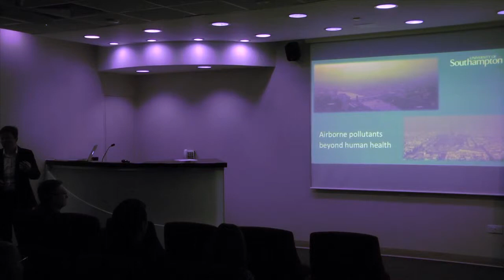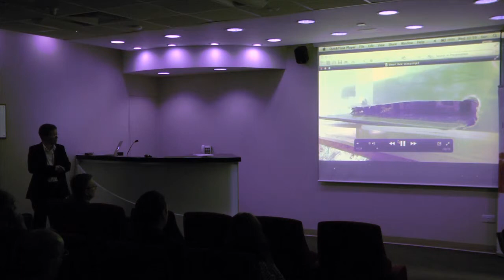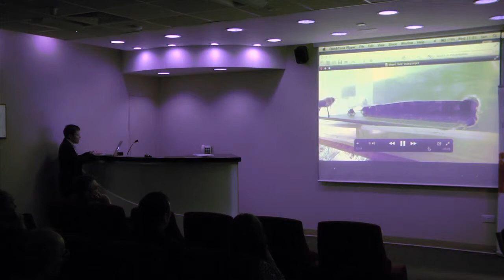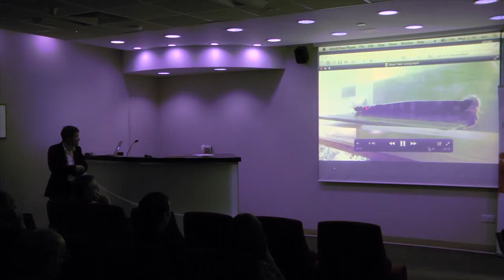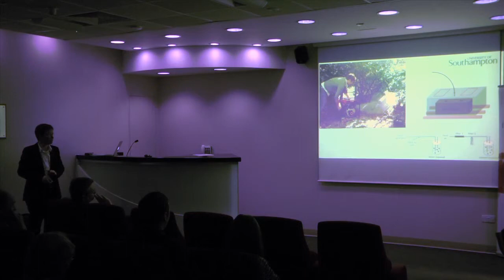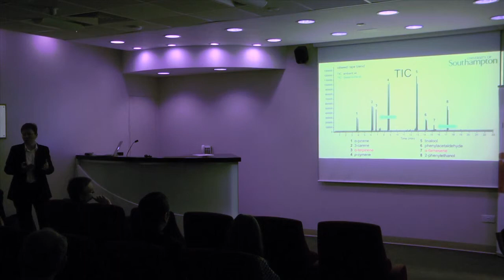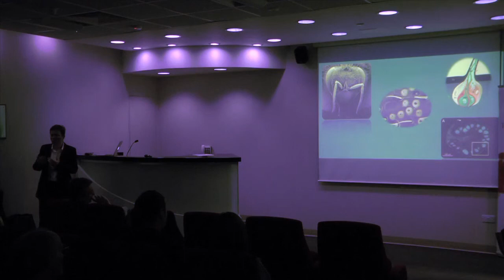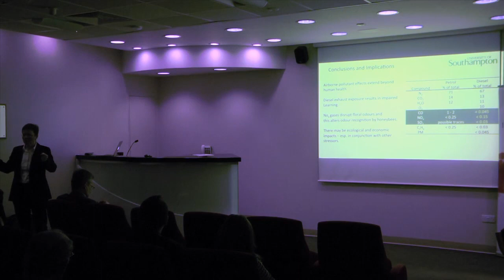Dr Tracey Newman presents 'Airborne pollutants beyond human health' at IDRW2014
Dr Tracey Newman talks at Interdisciplinary Research Week 2014 at the University of Southampton titled 'Creating the Right Atmosphere: Why it Matters for Public Health'